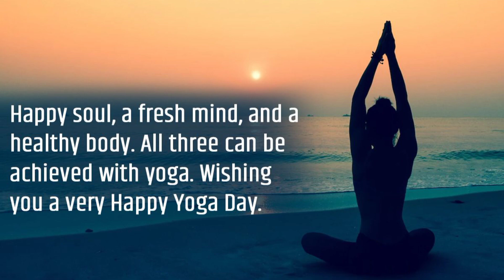International Yoga Day 2022